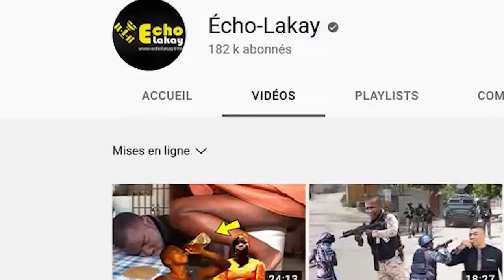FLASH! Batay Pete Digicel kont kaliko Beach, Lapolis Debake Washington Rantre Nan Koze a